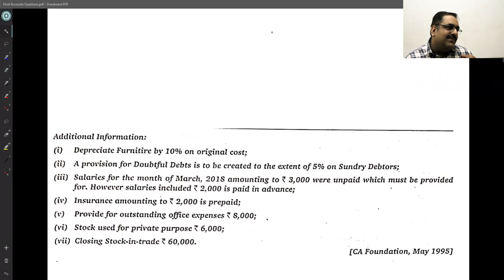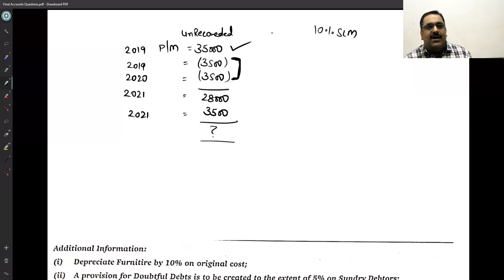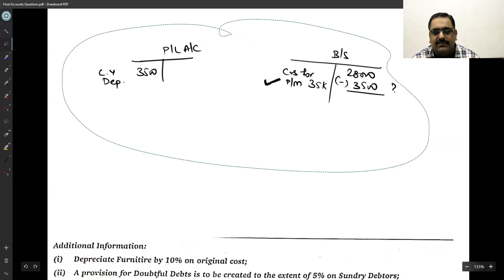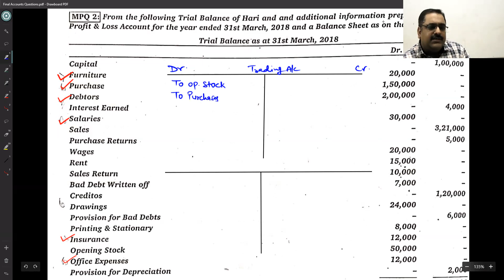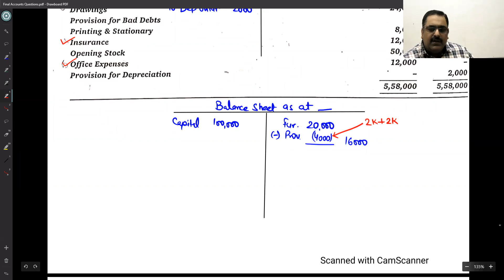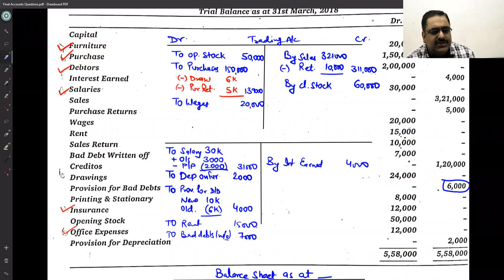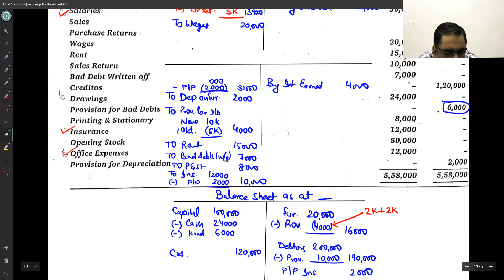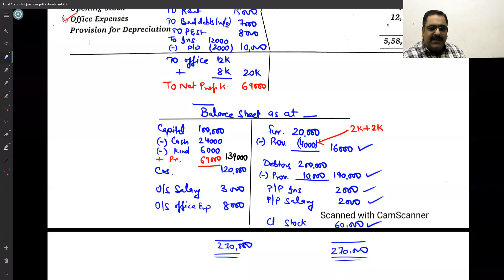Final A/c cls - 7